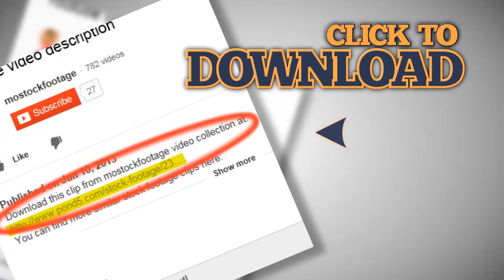Slow motion police car on duty policemen event security serving. Stock Footage